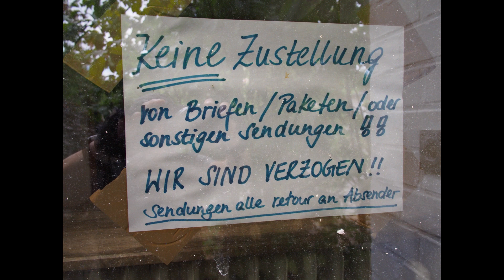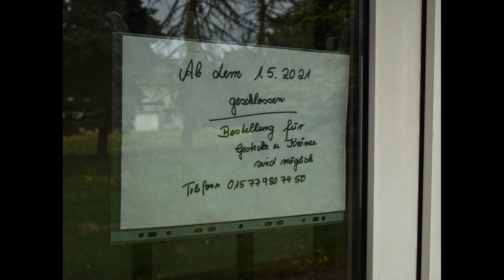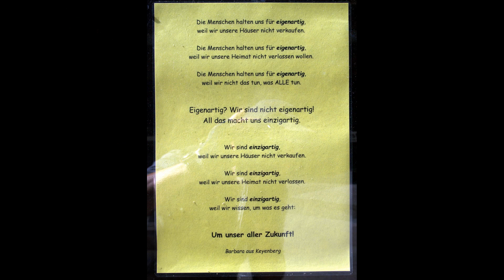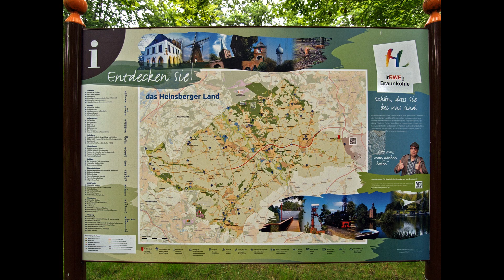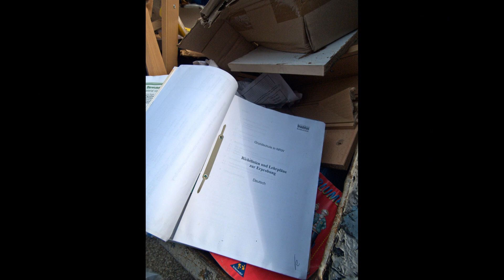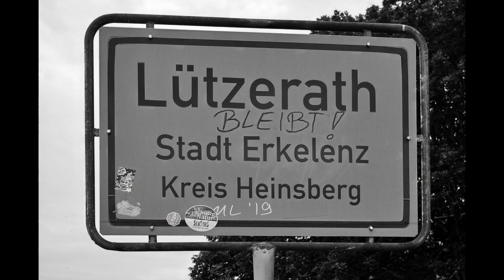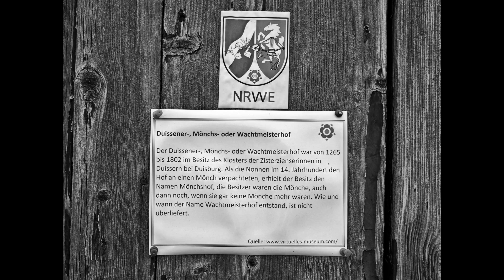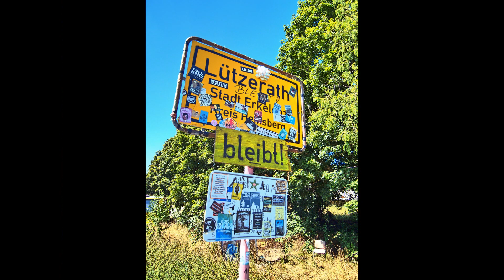Keyenberg und Lützerath - Photographien von Andreas Engelmann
Bilder aus Keyenberg und Lützerath bis 2022. Lützerath ist zerstört und
nur noch Geschichte.
Aber Keyenberg wird bestehen bleiben, nur durch die Vertreibung der
meisten Bewohner durch RWE ist der Ort aber mehr Lost Place als
Heimat.
Dürfen die alten Bewohner ihre Häuser zurückkaufen ? Wollen sie das
überhaupt noch ?  Welche Zukunft hat Keyenberg ? Spannend.